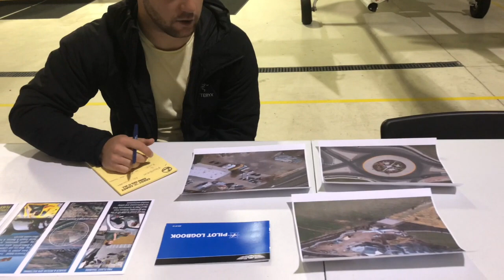Aerial Search Challenge Actual Experience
Scenario based gyrocopter flight training. It is much more fun when an actual aerial search experience is involved.